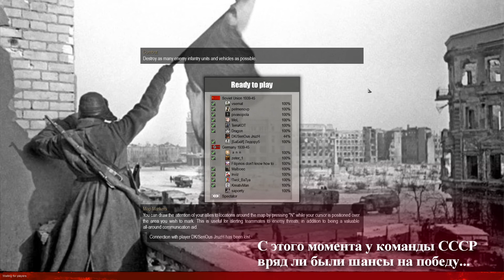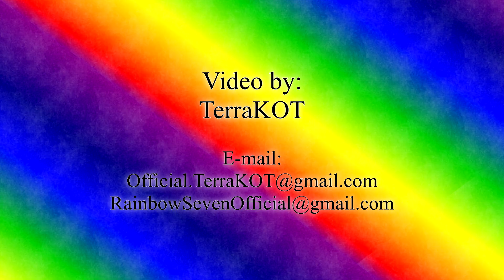#6 | Исторические битвы | Сталинградская битва (1942) | В тылу врага: Штурм 2 + Valour mod…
Исторические битвы – В тылу врага: Штурм 2 + Модификация Отвага + дополнения от MeL – Серия №6: Сталинградская битва – Встречный городской бой (1942 год).
Принявшие участие игроки:
СССР: vsemat, [БаБкИ] Ледоруб, pivasopola, pelmenovp, MeL, TerraKOT, Dragon.
Германия: ann, Filipinos don't know how to play, saporrty, zeter_1, Malboec, Inviz, !Twol_BaTya, KreativMan.

Таймкоды:
0:00 Сборы, разговоры
22:13 Битва
2:11:51 Статистика, Обсуждение
2:14:14 Дополнительная статистика